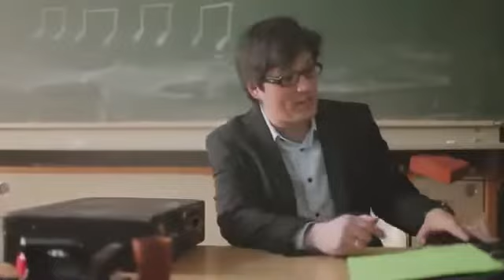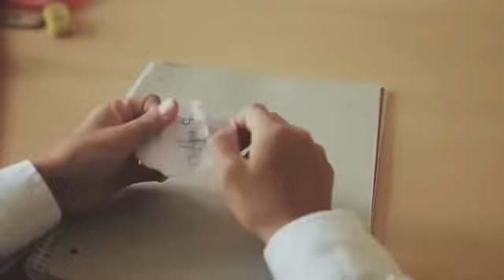قوة الهدف في قوة الدوافع و الشغف👍